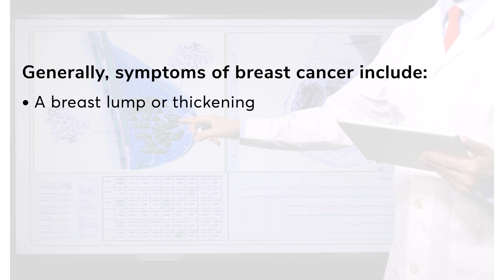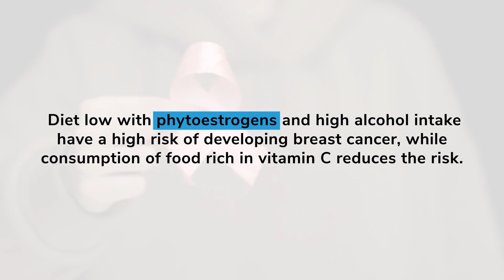Facts about Breast Cancer | Part-2 | Diseases Decoded | PrepLadder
Breast cancers can start from different parts of the breast. It’s important to understand that most breast lumps are benign and not cancer (malignant). Non-cancer breast tumors are abnormal growths, but they do not spread outside of the breast. They are not life-threatening, but some types of benign breast lumps can increase a woman's risk of getting breast cancer.

Watch this video for more information on breast cancer.

Dream Pack 4.0 is launching on 15th March. Pre-book now to make the most of the Early Bird offer